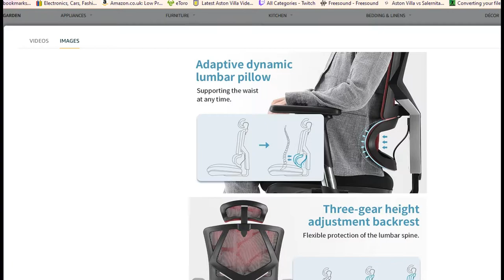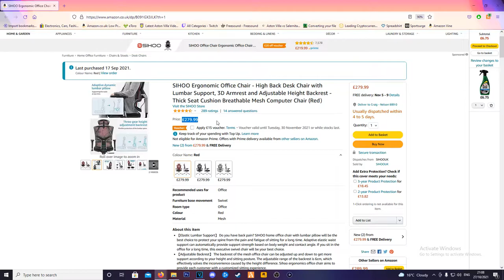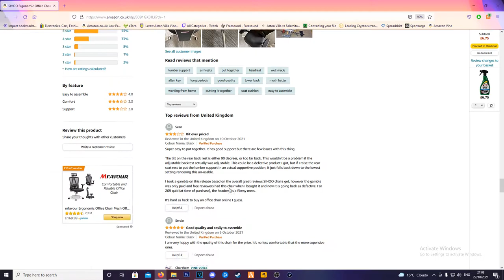Erganomic Office Chair Better than Gaming Chairs ? by SIHOO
SIHOO Erganomic office chair from Amazon £289.99 at the time of Recording £279 at the moment

This is a very good Chair it seems pricy but in erganomic ranges it is a fairly budget friendly version
Good over all with reasonable design and build quality its not in the elite tier but cirtainly better and healthier than your Typical Gaming Chairs

Links to this Chair